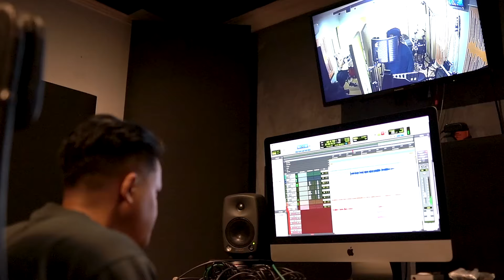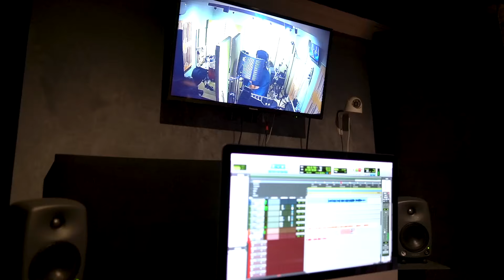The Making of Abeliano "Love Me Like You Say You Do" (Vocal Recording)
Hi semua! Di video kali ini gue lagi take vocal untuk single terbaru gue yang berjudul "Love Me Like You Say You Do", seru banget dan sangat memuaskan. Gimana menurut kalian video ini?